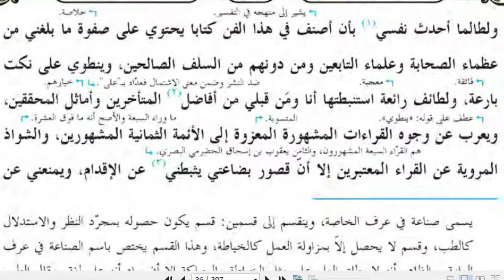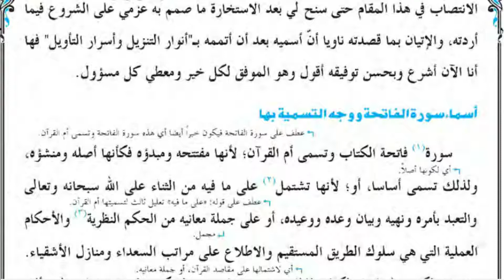Tafseer e Baidawi Shareef ll Dars #4 (Khutba Part 3) ll Moulana Merajuddin Razavi ll 2019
By the grace of Allah this video is about islamic information.The quranic commentary is one of the basic  knowledges for islamic scholars.This is a famous commentary ofquran Baidawi Shareef.
This lecture is delivered by the great islamic scholar Moulana Merajuddin Saheb who has the experience of almost 14 years in this teaching field.
For solving the problems regarding this lesson or for other issues you may contact watsap no. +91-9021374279